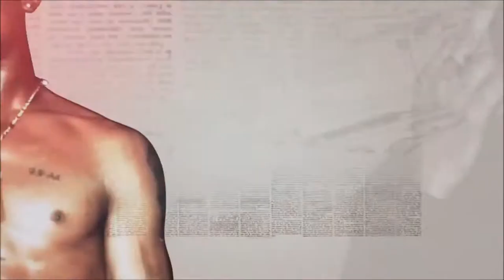2Pac 👑 Illuminati Take My Body To Sleep 2019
✪ CREDIT      : 2Pac Exclusive & DJ Chop